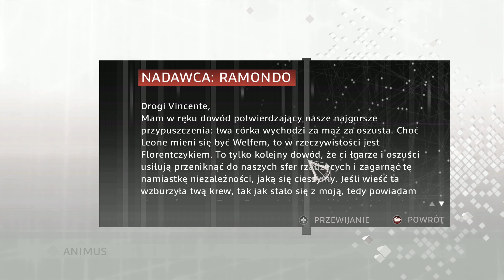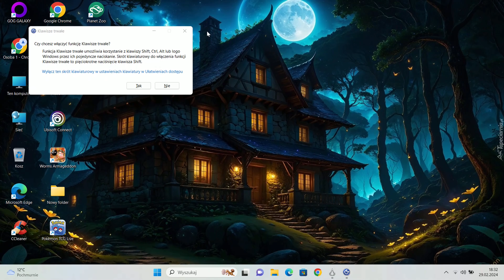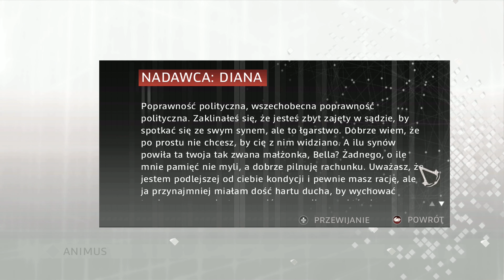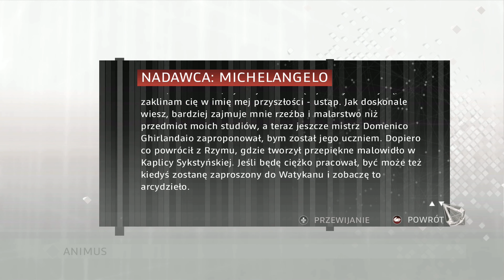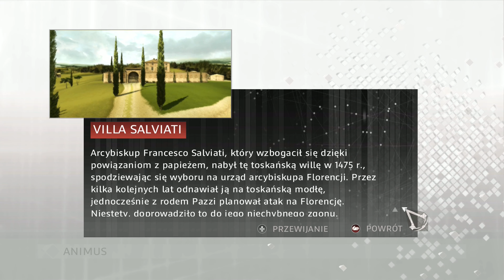Assassin's Creed 2| Gameplay ►|Polowanie na Templariuszy| Part 9 [Bez Komentarza]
Ciągle zamknięty Desmond Miles w siedzibie tajnej organizacji zwanej Abstergo, zostaje uwolniony przez swoją ukrytą przyjaciółkę Lucy. Po udanej ucieczce, Lucy przywozi Desmond'a do siedziby assasynów. Tam bohater poznaje resztę ekipy, która poprowadzi "szkolenie" przy użyciu Animusa 2.0. Desmond, okazuje się nie tylko miał w swoim rodowodzie sławnego Altaira, ale również hucliwego Ezio Auditore. Dzięki maszynie, poznajemy dzieje Ezia. Sam Desmond nie ma pojęcia, kim zostaje mu pokierować, i jak los Ezio odmieni się dzięki skrywanej przez jego ojca tajemnicy. Tajemnicy ukrywanej od pokoleń...

Assassin's Creed 2 Bez Komentarza

Wymagania sprzętowe:
System: Windows XP/Vista/7
Procesor: Core 2 Duo 2.6 GHz
Pamięć RAM: 1.5 GB RAM
Karta graficzna: karta grafiki GeForce 8800 lub lepsza
Dysk: 8 GB HDD